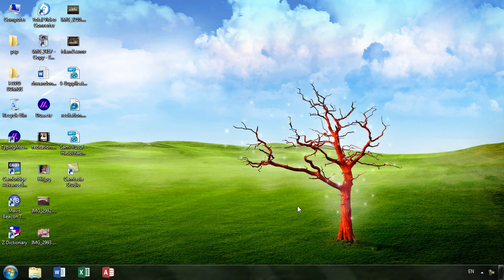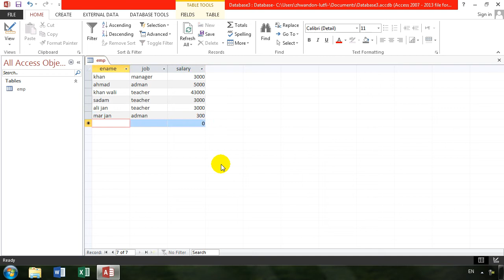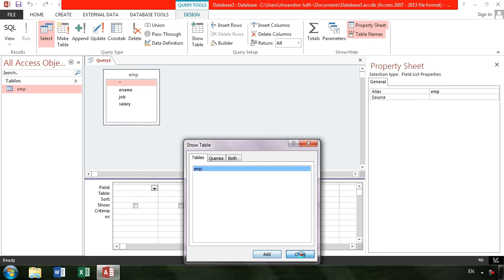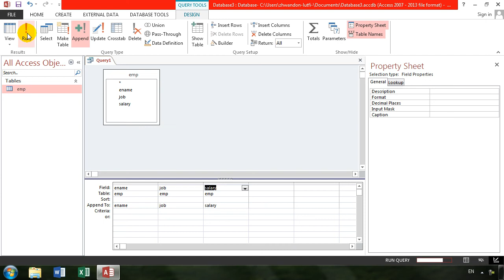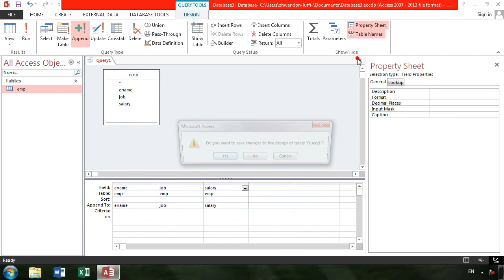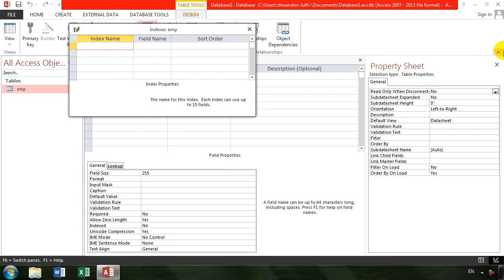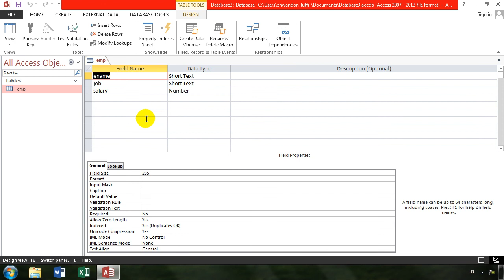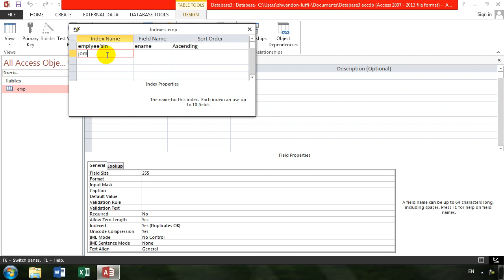MS ACCESS 00015 Indexes